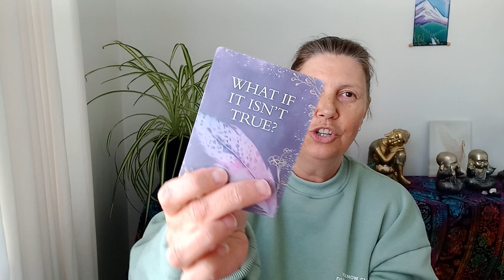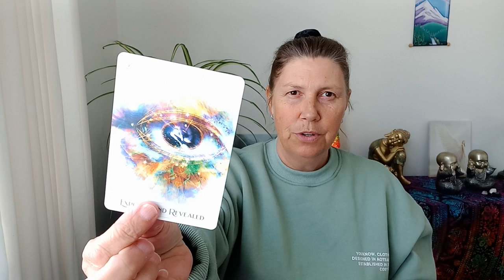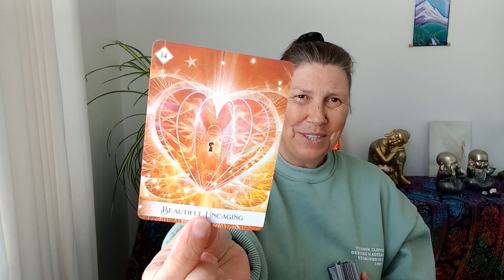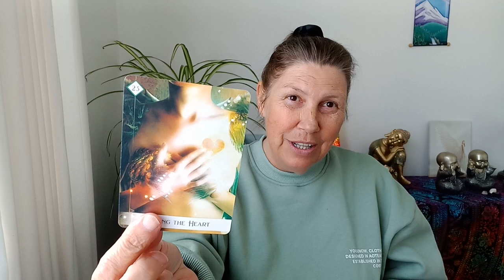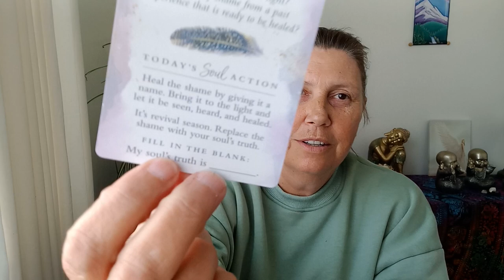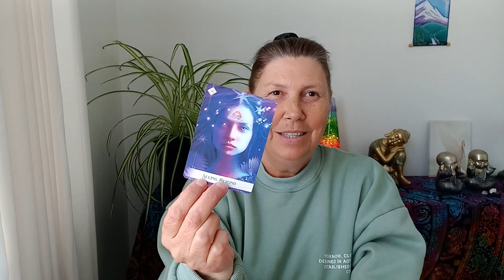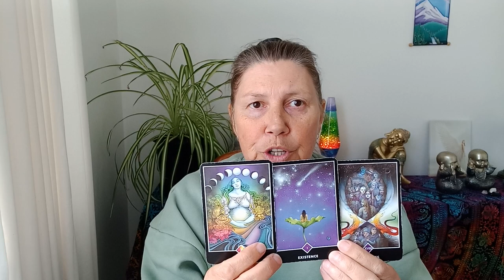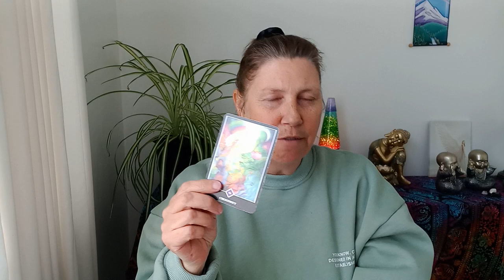SAGITTARIUS 🌈 Unlock Your Heart! ❤️💛💚